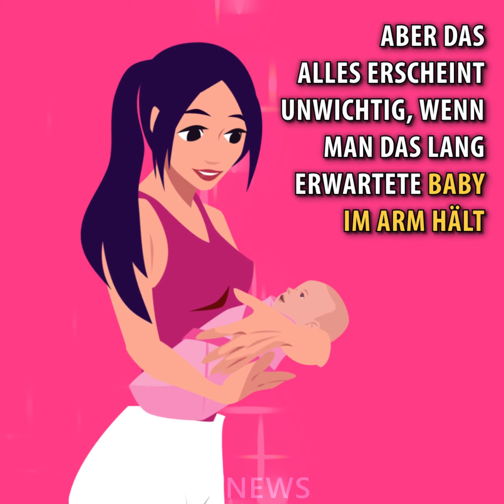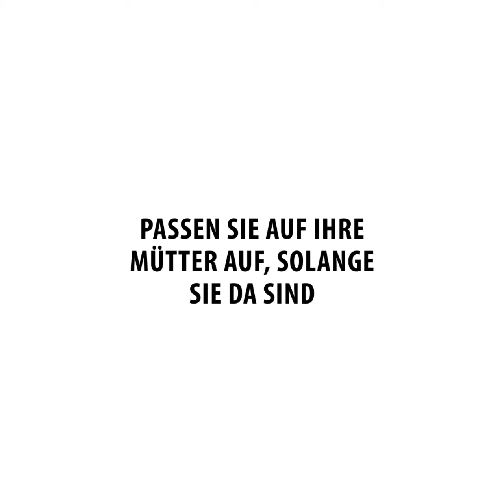Eine rührende Geschichte, um Ihre Eltern schätzen zu lernen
Die animierte Geschichte über die Mutterliebe von unserem Kanal WNews Deutschland berührt Sie tief in Ihrer Seele.
Am Beispiel der Protagonistin aus unserem animierten Video werden Sie sehen, wie stark und allumfassend Mutterliebe sein kann.

Nur die Mutter kann unseren Schmerz aus der Ferne spüren. Der Mutterinstinkt sagt ihr, wann es uns schlecht geht und wir Hilfe brauchen. In solchen Momenten ist eine liebende Mutter immer da.

Das Mutterherz spürt den Schmerz ihres Kinds stärker als den eigenen. Und selbst wenn wir erwachsen werden, sind wir immer noch Kinder für unsere Mama. Sie wird sich immer Sorgen um uns machen.

Viele Menschen schätzen die Liebe ihrer Mutter nicht und erlauben sich, sie unhöflich zu behandeln. Oft erkennt man die eigenen Fehler, wenn man selbst Kinder hat. Denn nichts verletzt mehr, als die Gleichgültigkeit der eigenen Kinder.

Passt auf eure Mütter auf, solange sie da sind. Denken Sie daran, niemand kann Ihre Mutter ersetzen.

Erzählen Sie Ihrer Mutter oft, wie sehr Sie sie lieben? Wie ist Ihre Beziehung zu Ihrer Mutter?